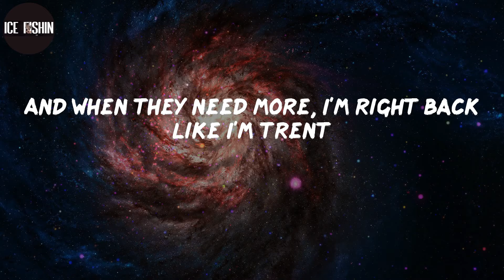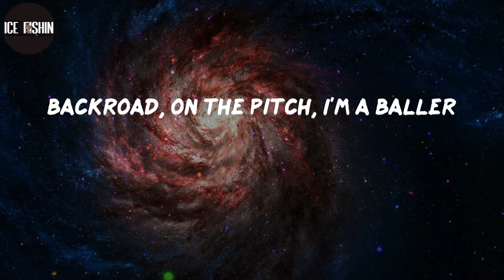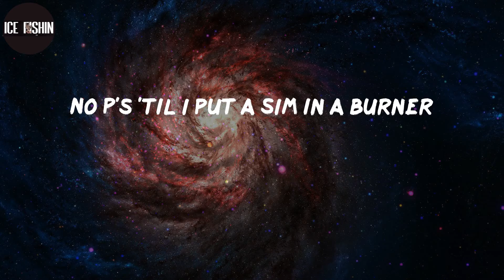HAZEY, "Packs and Potions" (Lyrics)